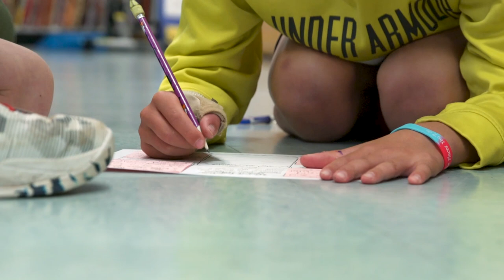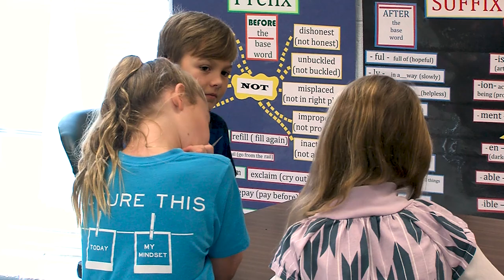Cooperative Learning (Elementary)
Students in Candy Olandt's fourth-grade class work in cooperative groups using a structured protocol that promotes group goals and individual accountability. This video was developed for the Tennessee Department of Education.